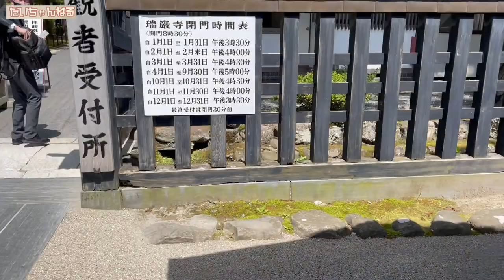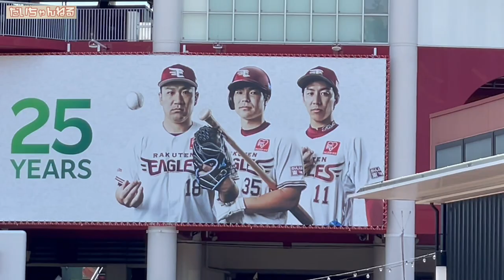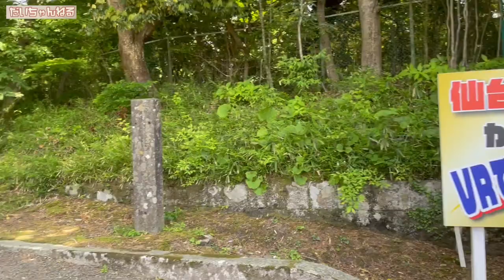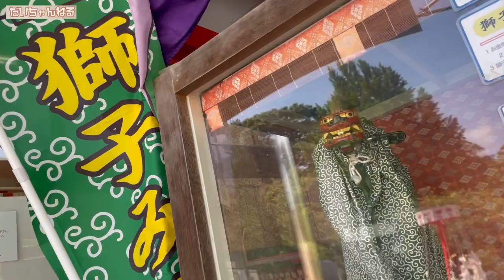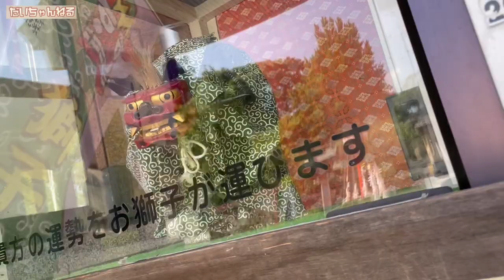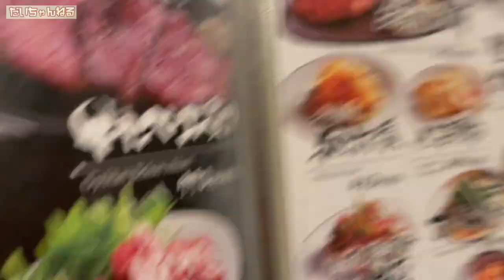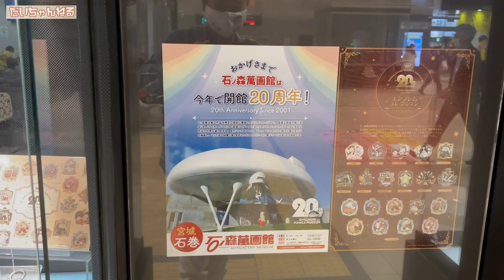演歌歌手北川大介が東北の名所 松島から仙台を散策します【 昭和 の 演歌 歌手 北川大介 の だいちゃんねる 】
今回の動画は、東北の名所である松島から仙台を散策する動画をお届けします。お楽しみください！

70年代 ヒット曲メドレー フォーク 昭和の名曲まとめ ♪♪♪ 邦楽70年代ヒットソングメドレー j pop 70s

1992年専修大学商学部卒業（ゴルフ部所属）
1993年米国ゴルフ留学
 1998年8月26日日本クラウンよりデビュー

2015年1月7日25thシングル『波止場酒』（水木れいじ 作詩/叶弦大 作曲/前田俊明 編曲）
2015年2月17日日本クラウンヒット賞「旅の居酒屋」ヒット賞受賞
2015年7月1日26th・27thシングル『横濱の踊り子』（喜多條忠 作詩/叶弦大 作曲/若草恵 編曲）2タイプ同時発売
2015年８月12日～16日舞台「南の島に雪が降る」及川一等兵役
2015年11月4日17thアルバム『北川大介全曲集』発売
2015年12月18日「クリスマスディナーショー」新横浜プリンスホテル
2015年12月30日「第５7回輝く！日本レコード大賞」出演・作詞賞「横濱の踊り子」歌唱
2016年2月1日日本クラウンヒット賞「横濱の踊り子」ヒット賞受賞
2016年6月8日28thシングル『男と女』（たきのえいじ 作詩/叶弦大 作曲/丸山雅仁 編曲）発売
2016年11月2日18thアルバム『北川大介全曲集』発売
2016年12月18日「愛をありがとうディーナーパーティー」明治記念館
2016年12月19日「クリスマスディナーショー」ホテル阪神
2017年1月27日 日本クラウンヒット賞「男と女」ヒット賞受賞
2017年6月7日3rdDVD「北川大介DVDムービーコレクション」発売
2017年2月22日29th・30thシングル”横濱”シリーズ三部作完結編『横濱のブルース』（伊藤薫 作詩/叶弦大 作曲/丸山雅仁 編曲）2タイプ発売
2017年2月27日「ディナーショー」穴原温泉吉川屋
2017年7月20周年記念富士山登頂成功
2017年8月仮面ライダーエグゼイド出演
2017年8月23日31thシングル”横濱”シリーズ三部作完結編『横濱のブルース』（伊藤薫 作詩/叶弦大 作曲/丸山雅仁 編曲）銀盤発売
2017年10月7日19thアルバム『北川大介全曲集』発売
2017年10月山村美紗サスペンス狩矢警部親子シリーズ出演
2017年12月27日20thアルバム『四唱節「女」』カバーアルバム発売
2018年2月日本クラウンヒット賞「横濱のブルース」ヒット賞受賞
2018年2月21日32thシングル『菜七子』（岡田冨美子 作詩/叶弦大 作曲/若草恵 編曲）発売
2018年2月22日「20周年リサイタル」中野サンプラザ
2018年4月「20周年ディナーショー」金沢テルメ
2018年5月「20周年コンサート」前橋市民文化会館
2018年6月6日4thDVD「北川大介DVDありがとう20周年リサイタル」発売
2018年6月「20周年ディナーショー」旭川アートホテル
2018年7月「20周年ディナーショー」木更津ワシントンホテル
2018年9月「20周年コンサート」高崎市民文化会館
2018年10月「20周年ディナーショー」大阪大成閣
2018年11月「平尾昌晃メモリアルチャリティーゴルフ大会」優勝
2018年12月「第51回作詩大賞」出演
2018年12月2日33hシングル『噂の湘南漁師町』（はまだゆうこう 作詩/岡千秋 作曲/矢野立美 編曲）発売
2019年2月日本クラウンヒット賞「菜七子」ヒット賞受賞
2019年6月 34th五木ひろしプロデュース倖せの隠れ場所（作詩 荒木とよひさ/ 作曲　五木ひろし編曲　猪俣義周）発売
2020年10月 35th星空のツイスト（作詩　岡田冨美子 /作曲　叶弦大/編曲　馬飼野俊一）発売
2022年2月 36thずーっとふたり（作詩・作曲  吉幾三/編曲　矢田部正）
発売